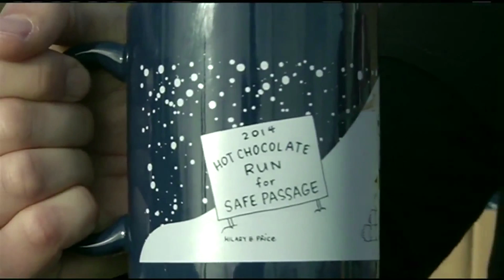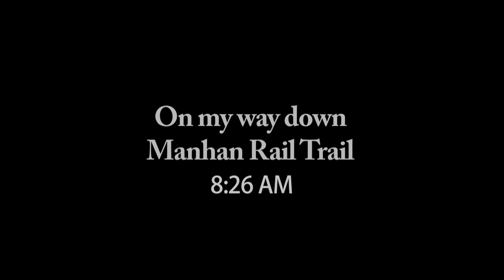11th Annual Hot Chocolate Run for Safe Passage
Held in downtown Northampton, MA. Sunday, December 7, 2014.

Thumbnail photo by JERREY ROBERTS (GazetteNet)